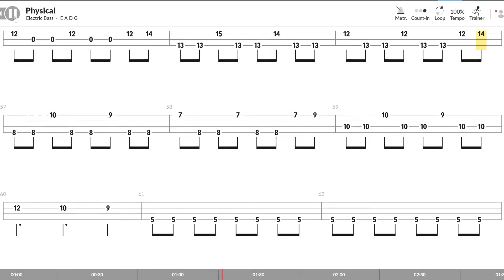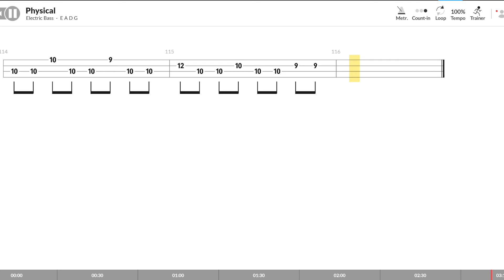Dua Lipa - Physical (Bass TAB)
catchy tune by Dua
standard tuning

Liked this TAB?